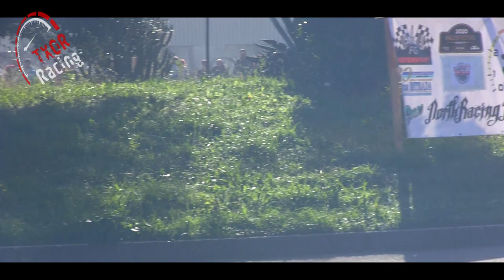➡️[HD] Slalom Navidad 2019 [Best RWD Drivers]⬅️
- Pequeño resumen de los pilotos mas espectaculares en el Slalom de Navidad en el Poligono Industrial Las Heras, espero que os guste el video..
GASSS!!!